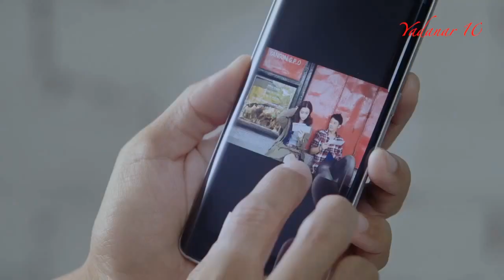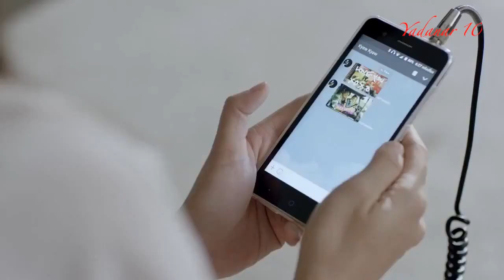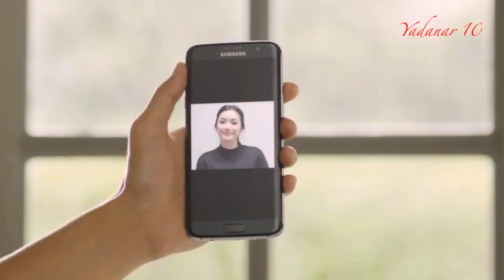Sai Sai Kham Leng - No Hero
From Bangkok to Mandalay Movie